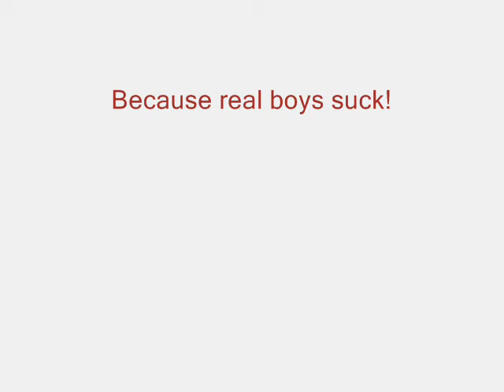SASUKE MORPH!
himom